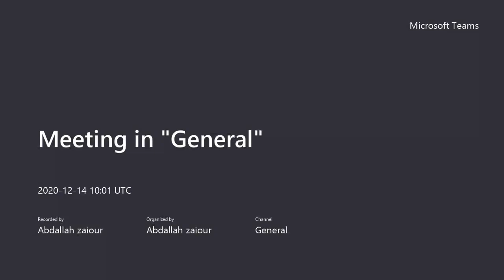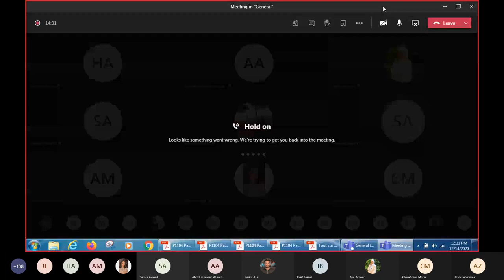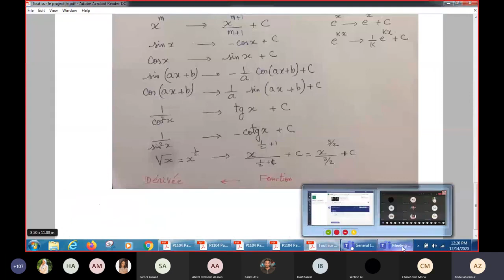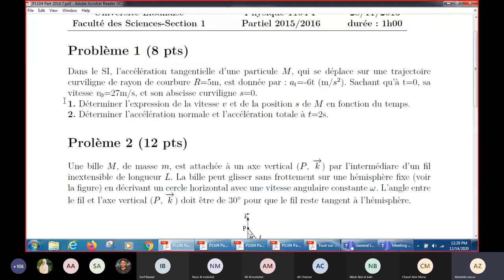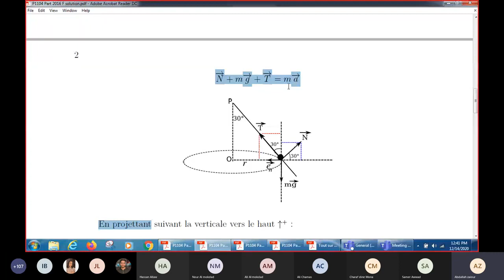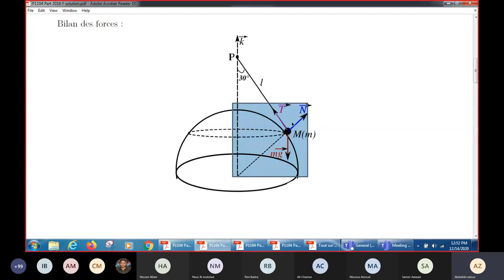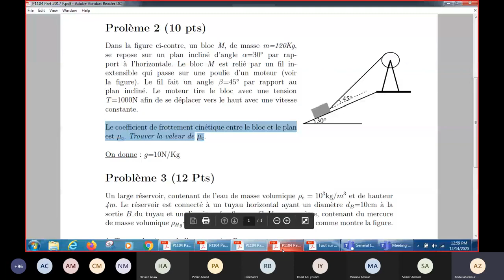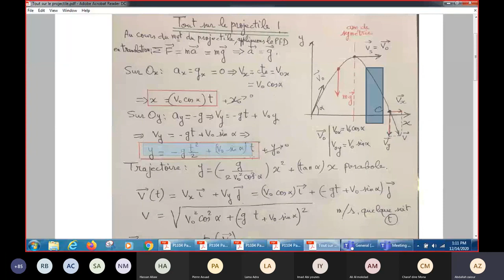Chap 3 Ex | Partie 6